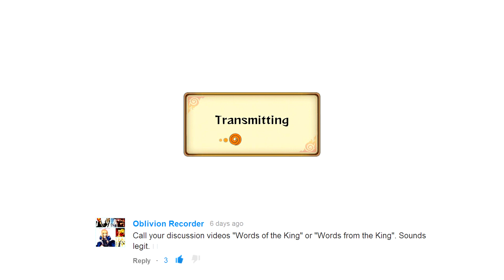Words from the King: Are Awakenings Too Over Powered?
What's up everyone, welcome to my latest discussion video.  Today, I will be talking about the awakenings from storm revolution!  What do you think about them?  Let me know!!